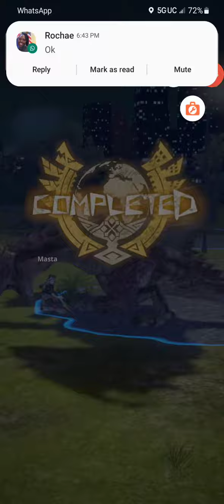1st 7 star pink rathian hunt with friends.